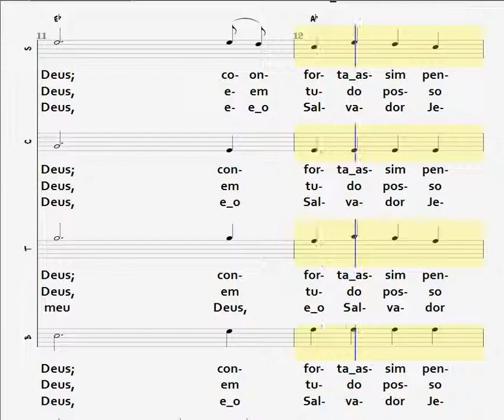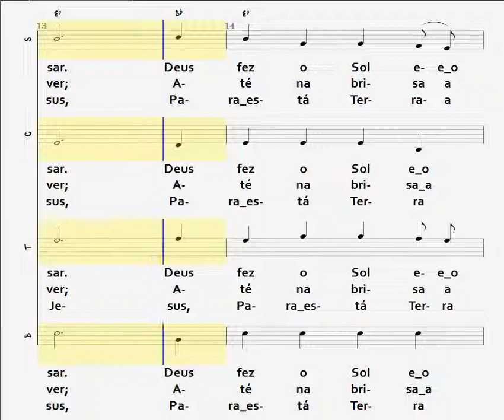36- O MUNDO É DE MEU DEUS - 4 NAIPES